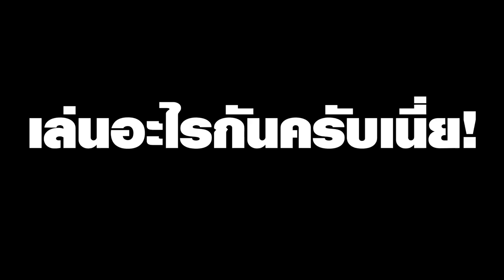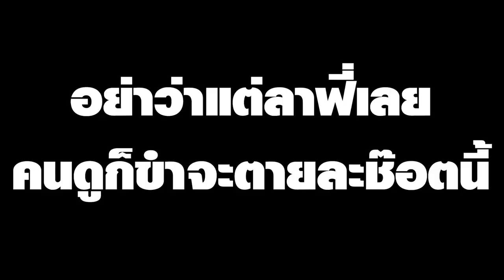[Vtuber]Hi-light ปล่อยสมองดูแล้วไม่ต้องคิดถึงคอนเท๊นท์หลัก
ไลฟ์นี้เหนื่อยจริงๆ เหนื่อยมาก ขำเหนื่อยสุดใจ

ตามไปตำและดูไลฟ์ย้อนหลังได้ที่นี่